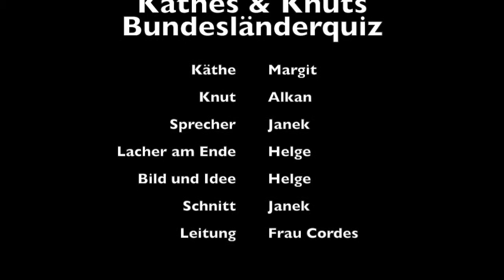Käthes & Knuts Bundesländerquiz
Referendar_innen aus dem Geografie-Seminar erstellten Erklärtrickfilme.